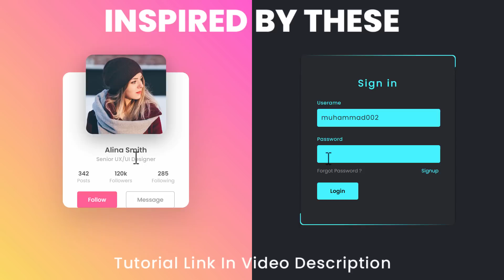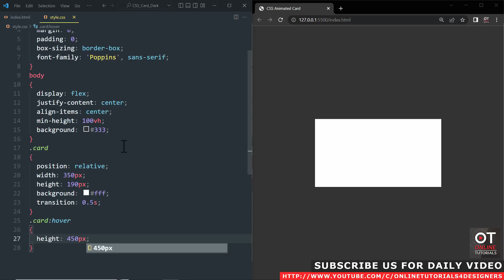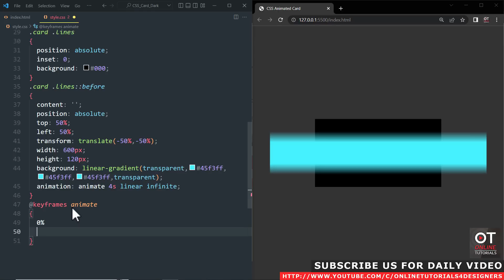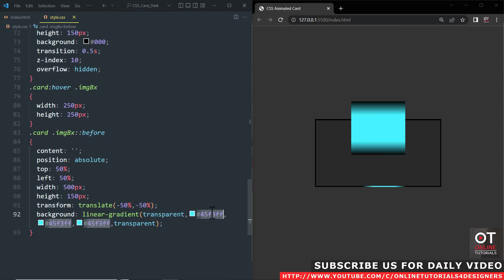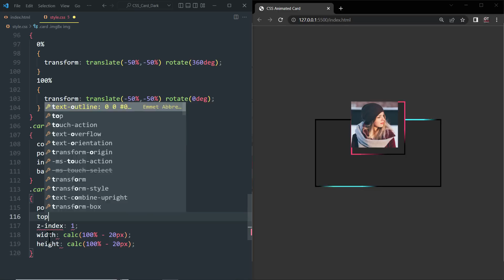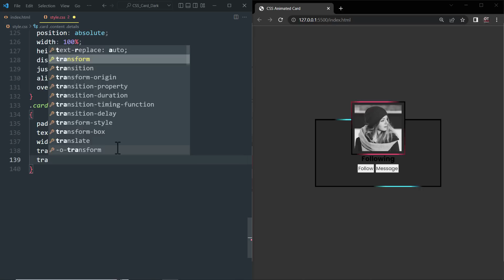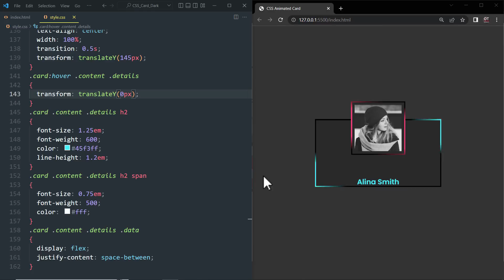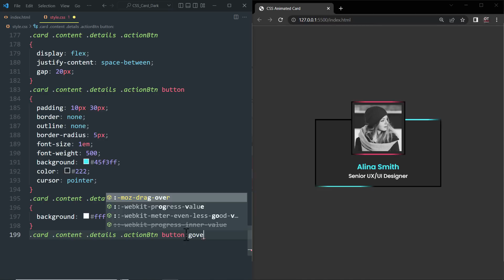Animated Profile Card UI Design using Html & CSS